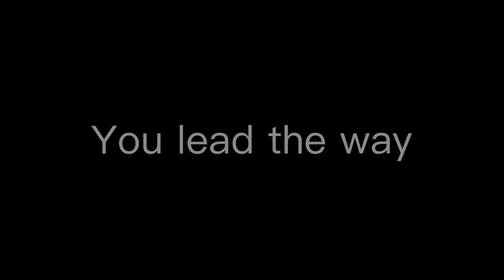You lead the way - Japan Nagoya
Inspired by the video ''Ricky Ang - YOU LEAD THE WAY (Dessy Chrisvine) SABANG''